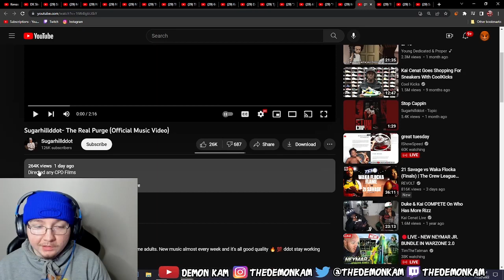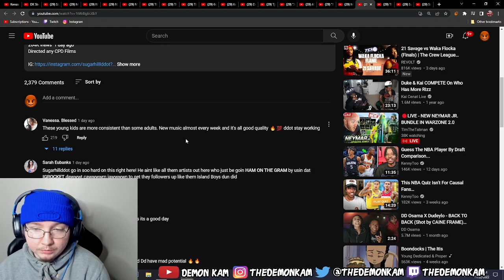Demon Kam Reacts to Sugarhillddot- The Real Purge (Official Music Video)